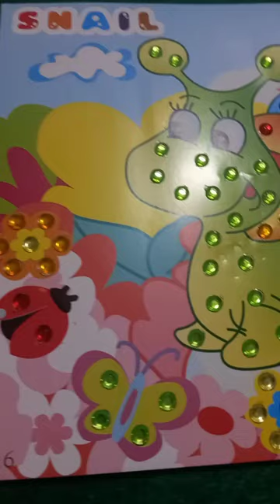CREATIVITY - THE RESULTS OF DECORATING PICTURE OF A SNAIL WITH A CRYSTAL PATCH